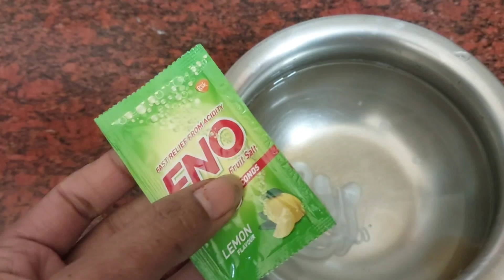एक लोटा आपका ढेरों पैसे बचाएगा |कमाल का आईडिया |Ghar per sofa clean karne Ka Tarika